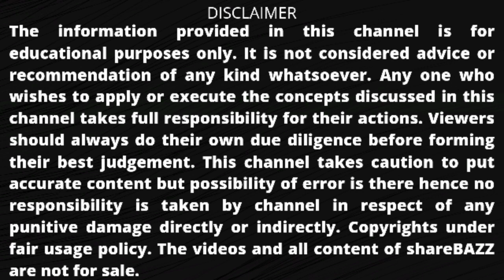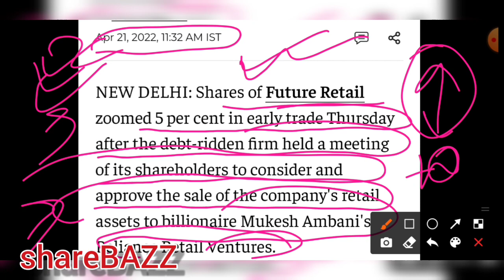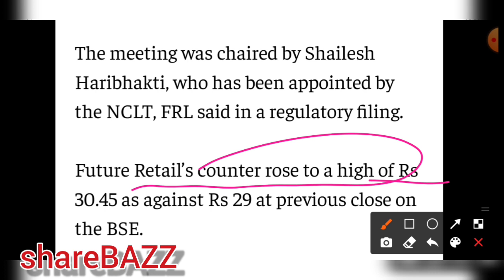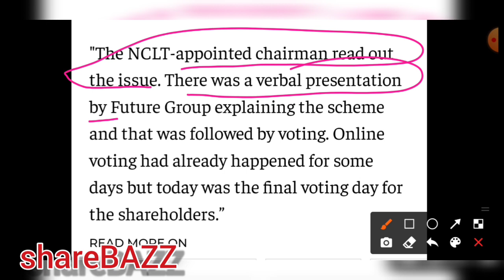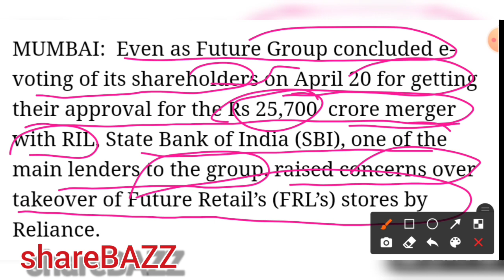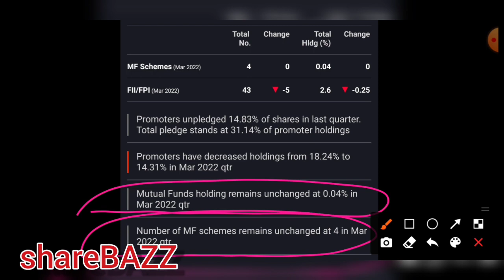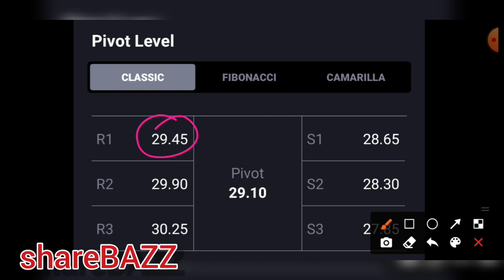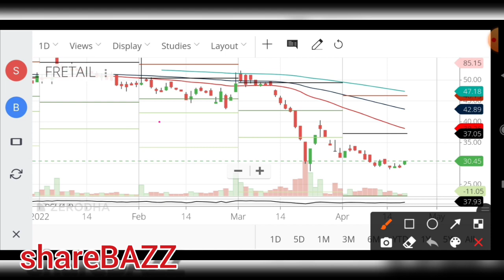future retail latest news ,future retail latest news today,future retail evoting, future retail news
Video description :
In this video we will discuss the latest news, support, resistance, target of future

fretail news
fretail story
fretail future
future retail stock buy or not
future retail latest news today
future retail latest news today in hindi
future retail fundamental analysis
future retail today latest news
future retail target
future retail evoting,
future retail business,
future retail business model,
future retail bought by reliance,
future retail english,
future retail latest news today english,
future retail future,
future retail issue tamil,
future retail reliance,
future retail share target price,
future retail stocks,
future retail voting news,
fretail share,
fretail share news,
fretail news,
fretail future,
fretail stock,
freetail target